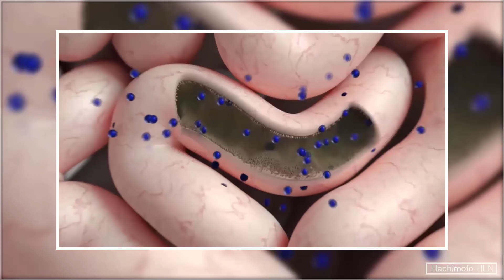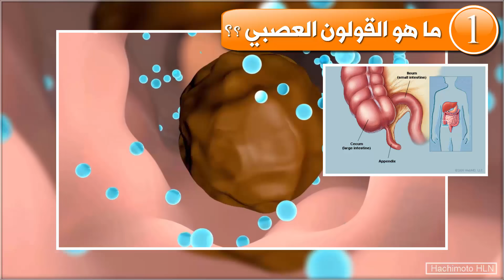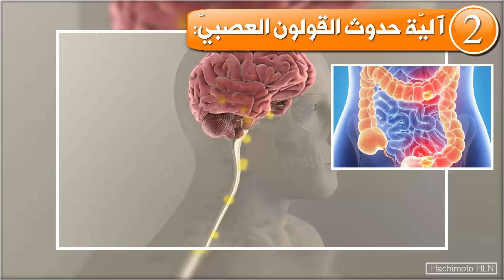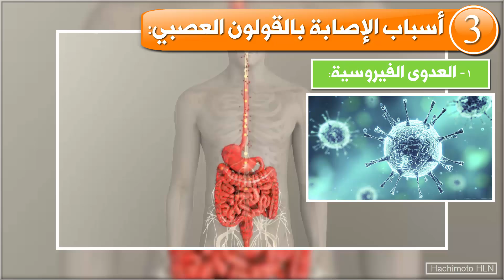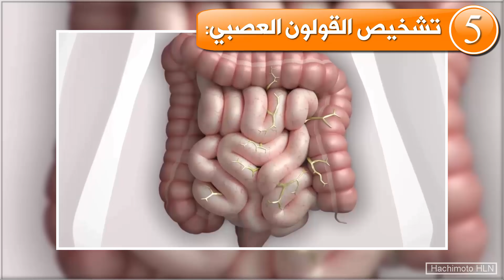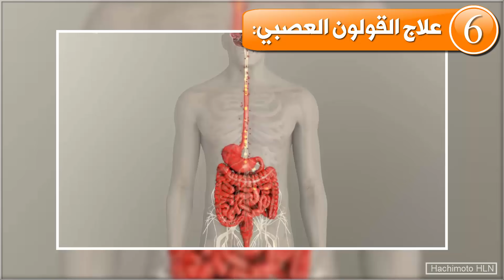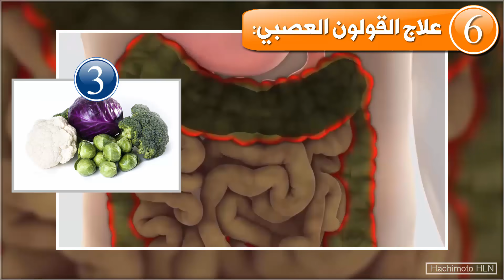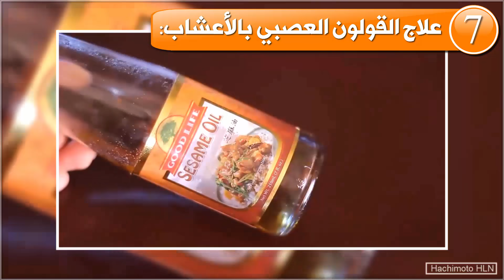اعراض القولون العصبي ومسبباته مع أفضل الأعشاب لعلاجه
أعراض القولون العصبي ومسبباته مع أفضل الأعشاب والنصائح لعلاجه طبيعيا. هذا المقطع يحتوي على ماهي اعراض القولون العصبي وإلتهاب القولون وكيفية علاجه بالأعشاب مع العديد من النصائح والخطوات العملية للتخلص من هذا المرض نهائيا. هذا الفيديو يجيب على أسئلة: ما هو القولون العصبي. آليّة حدوث القولون العصبيّ. أسباب الإصابة بالقولون العصبيّ. أعراض القولون العصبيّ. تشخيص القولون العصبيّ. علاج القولون العصبي. علاج القولون العصبي بالأعشاب. و نصائح لأصحاب القولون العصبي.
Best 10 Herbs and Natural Remedies for IBS | اعراض القولون العصبي ومسبباته مع أفضل الأعشاب لعلاجه

مقاطع حصرية اخرى:
تحضيرأفضل منشط جنسي فياجرا من عصير البطيخ الذي يعتبر أقوى عصير موجود في الطبيعة لعلاج ضعف الإنتصاب
اعراض القولون العصبي ومسبباته مع أفضل الأعشاب والنصائح لعلاجه طبيعيا.
Hachimoto HLN | هاشيموتو للصحة والجمال.